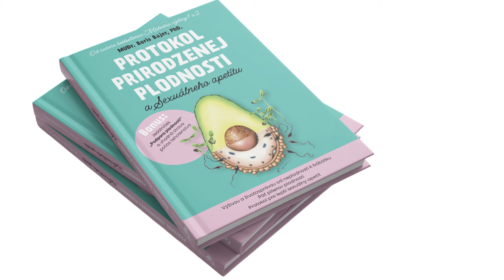#17 Budovanie Svalov a Sily. Využitie Svalu Pre Dlhovekosť a Zdravie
Docent Milan Sedliak je svalový biológ a fyziológ, vedec a pedagóg na Katedre biologických a lekárskych vied FTVŠ. V tejto časti preberáme detailne sval, ako jedno z najfascinujúcejších tkanív v ľudskom tele.

Bavíme sa o maximalizácií a optimalizácii tvorby svalov a sily, rôznych protokoloch, metódach a odporúčaniach, ale aj o mýtoch, že ženy vedia pribrať veľké množstvo svalov pri rozumnom silovom tréningu - nemusíte sa toho báť. Preberáme koľko svalovej hmoty je už príliš veľa a môžeme to označiť aj ako patologické. Dostaneme sa aj ku téme starnutie a špecifikám, ktoré sa dejú na úrovni svalových vlákien.